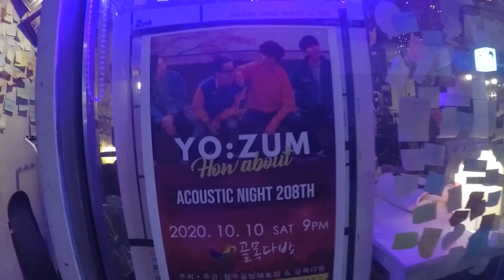골목다방-YO:ZUM(요즈음) HERE I AM Acoustic Night 208TH 20.10.10 Sat